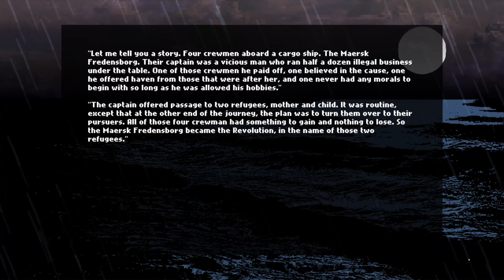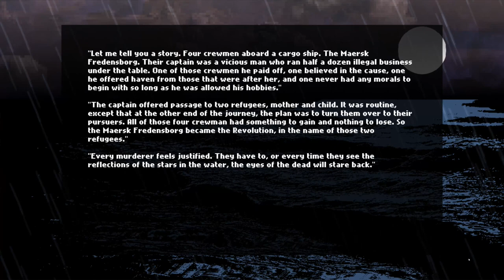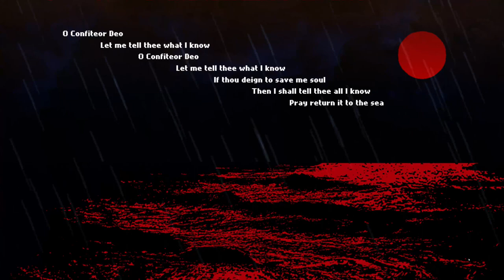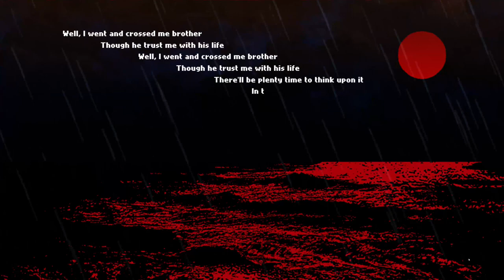Mare Deo [visual novel /2D sidescroller exploration/horror game ]= 3 end commentary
Two castaways, one dying and one mute, are rescued by the Revolution, a container ship seemingly manned by only four crewmen, each with their own objectives and mystery. Will they discover the truth of Mare Deo?
Split visual novel style dialog and 2D sidescroller exploration/horror. Original soundtrack by Jamie Obeso. Rough time to complete: 30 minutes.

 8:30 -  26:13   my strugle to beat the game and not die  skip this part